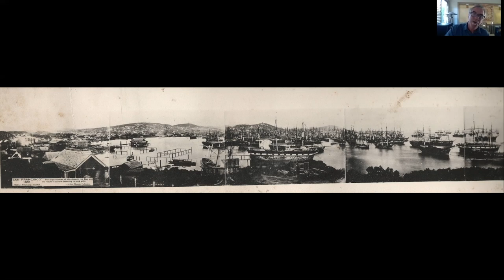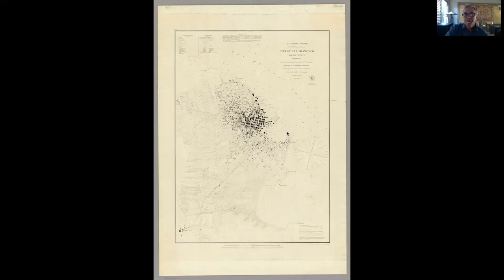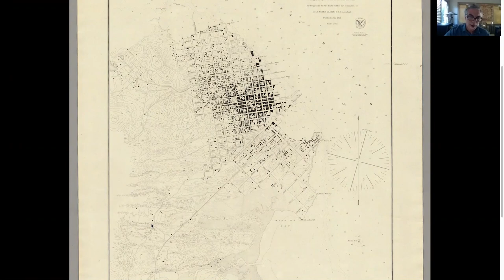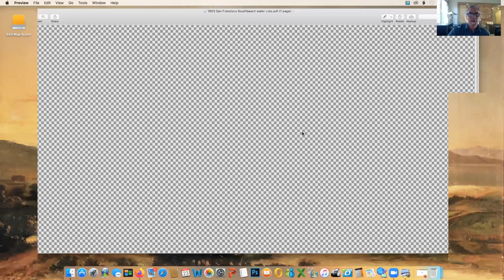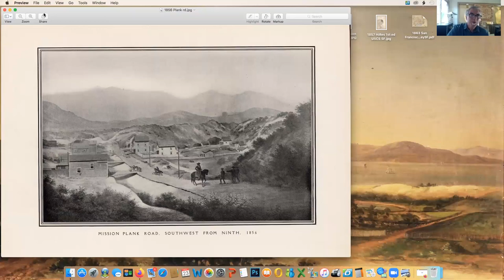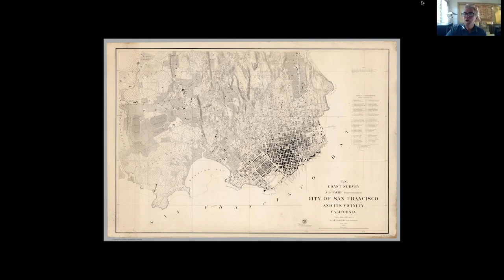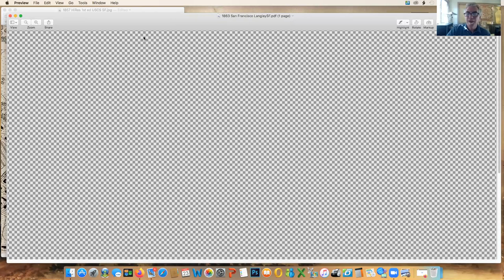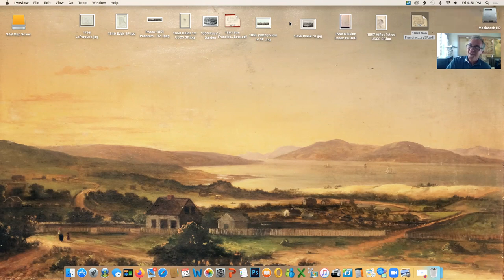SFHS Presentation - Jim Schein on the Natural Topography of Early San Francisco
In this presentation Jim Schein provides rare views of the natural topography of early San Francisco, including a peat bog south of Market Street; giant sand dunes on what is now Lombard Street; and long lost rivers and lagoons.

Through paintings, maps, and surveys we see the earliest roads (sand paths, really) that connected San Francisco’s earliest “neighborhoods”—Yerba Buena Cove, Mission Dolores, and the Presidio.  We see how paths grew into roads, eventually connecting every part of the city, as well as the many obstacles early planners faced as they tried to make the far reaches of the growing city accessible.